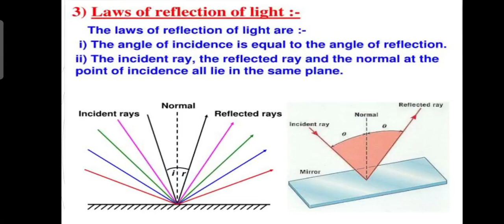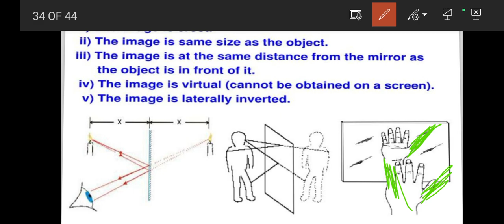Science || Class-8 || Topic: Image formed by a plane mirror || NCERT || 4️⃣😊🙏👍